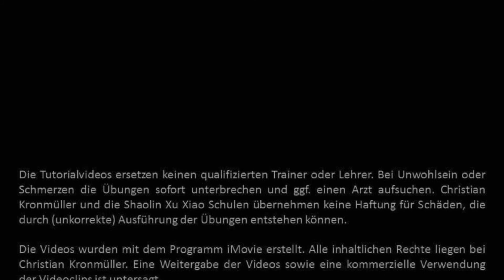SWX ONLINE ACADEMY 30 - Kurzstock, 2. 6er-Rhythmus